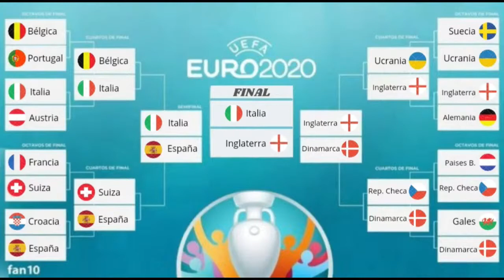Palo y Adentro